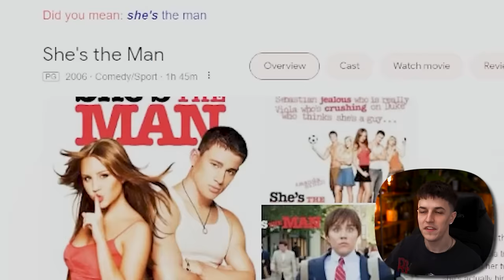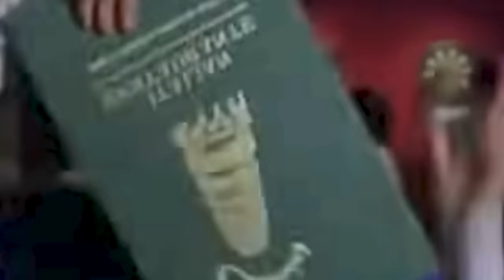'Shes The Man' is absolutely mental..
Today we react to the 2006 chick flick movie, she's the man starring Amanda Bynes and Channing Tatum

👇🏻WATCH ANOTHER VIDEO FROM ME👇🏻